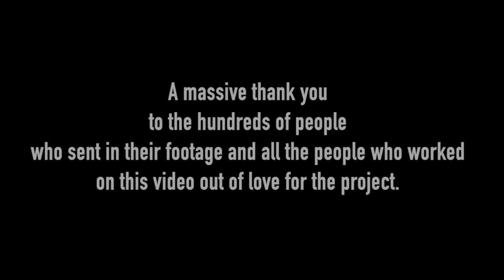Scott McKinstry | We Are Human